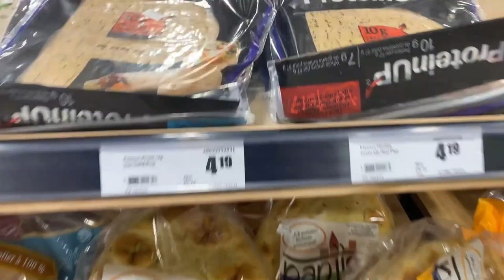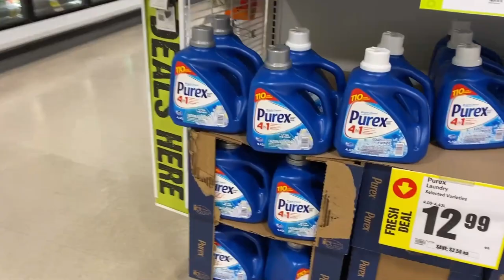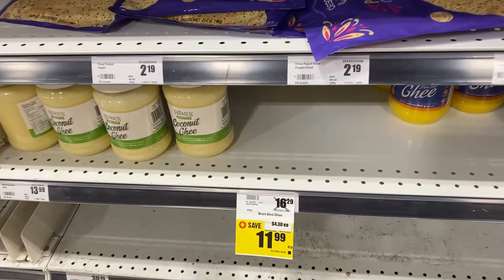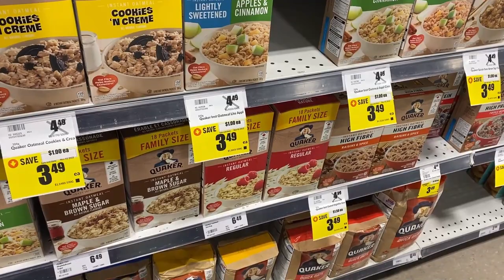Canada Vlog 2022 | STUDENT GROCERY SHOPPING IN CANADA | CHEAPEST STORE IN CANADA | FRESHCO FOOD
Hey All,
Ram Ram,
This video is all about grocery shopping in Canada by an international students.

You will get an idea about the grocery prices in Canada in 2022 and If you are coming to Canada as an International Student or as a Permanent Resident, this video will be very useful for you.

Queries solved:
Indian food in canada
Freshco
shopping in canada
student bill in canada
student life in canada
student basic food
canada life
canada food

Student loan
Grocery vlog
Grocery in winters canada
Kanda vlogs